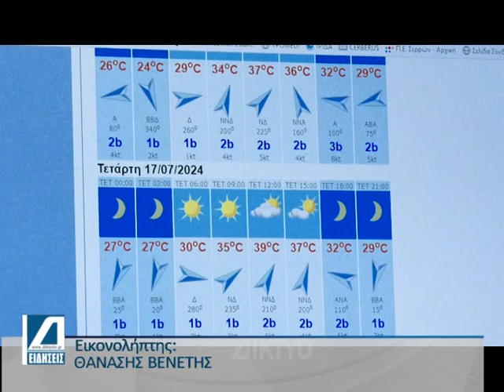Σε επιφυλακή η Πολιτική Προστασία λόγω αυξημένων Θερμοκρασιών. Ξεπερνά τους 40 βαθμούς ο υδράργυρος.